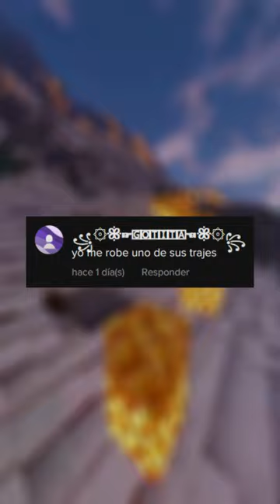NO SABIAS ESTO DEL CANIBALISMO